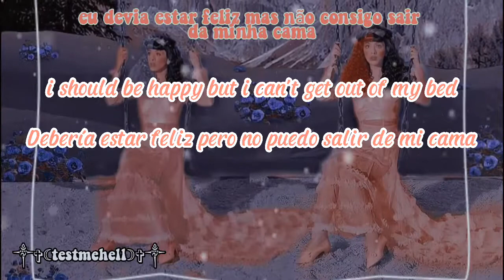Melanie Martinez - recess X Girgerbread Man ( lyrics Mashup)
créditos para elomilkr/elomilkr credits/creditos elomilkr🇧🇷🇦🇺🇪🇸